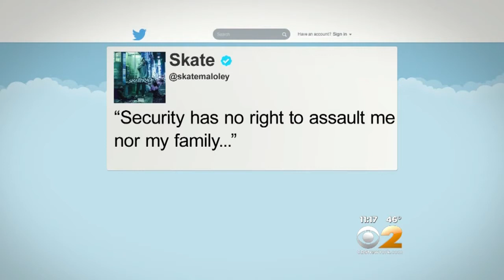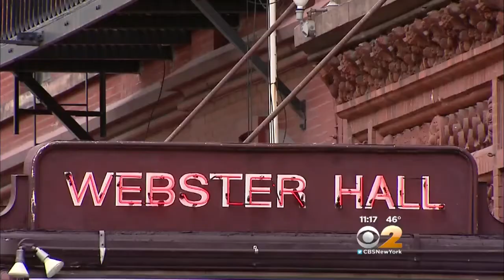Brawl At Webster Hall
CBS2's Steve Langford reports.